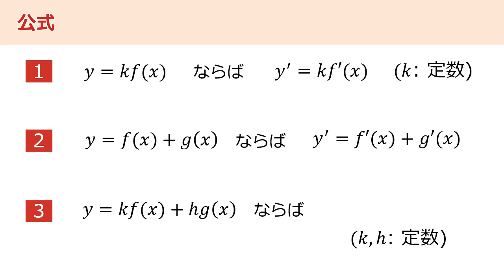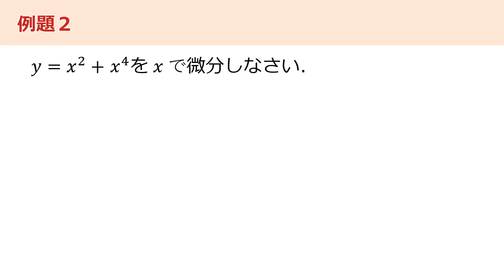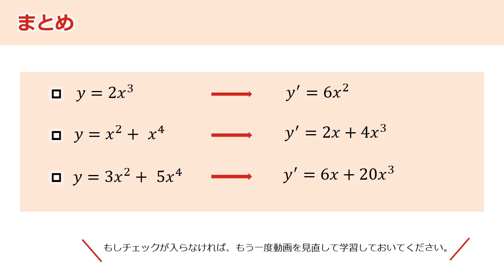＃09 足し算の微分・演習（BGMなし）